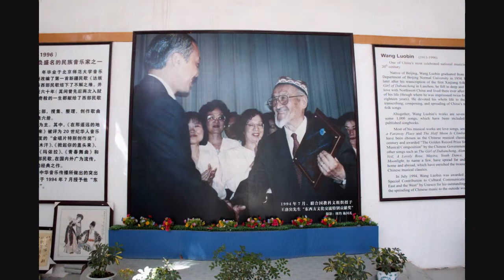Xinjiang WANG Luobin 0002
WANG Luobin a répertorié la musique du Xinjiang. Ces images ont été prises dans l'endroit où il vivait, et dans les vignes de Turufan, un endroit magique s'il en est, oasis au bord du désert...
Cette vidéo lui est dédiée !